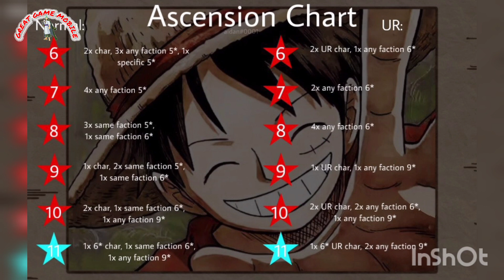Kho báu truyền thuyết: Nâng tướng UR 11 sao cần nguyên liệu gì |How to build a 11 stars hero UR?